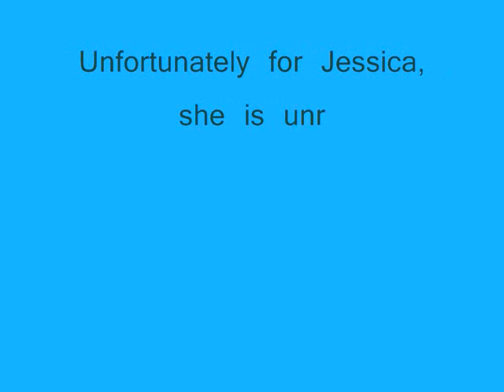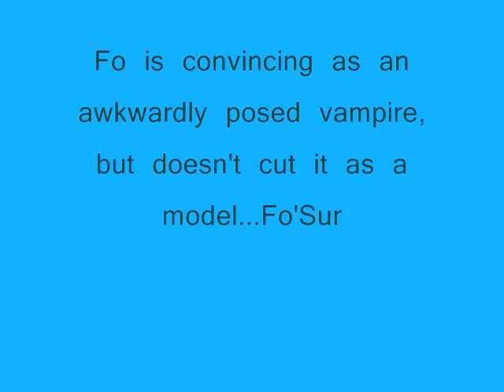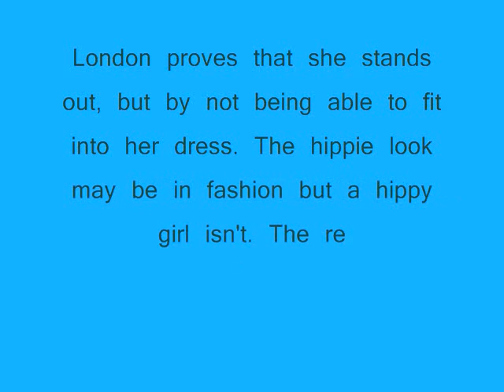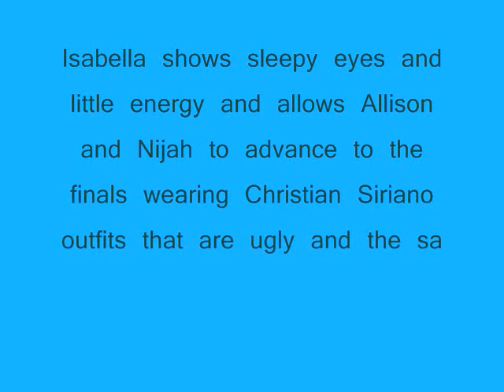ANTM Cycle 12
Here's how I would have done cycle 12 of America's Next Top Model.